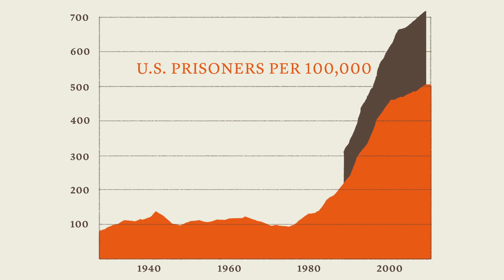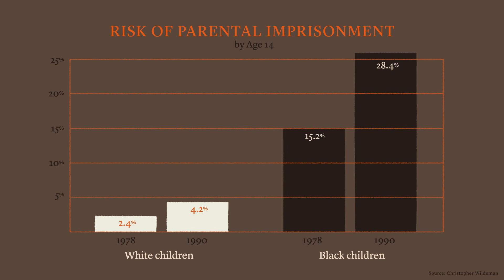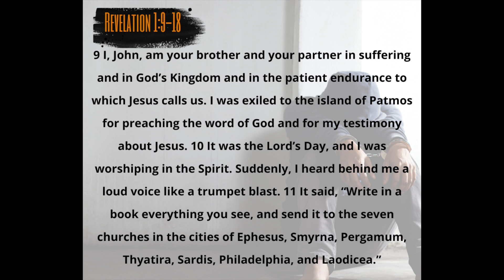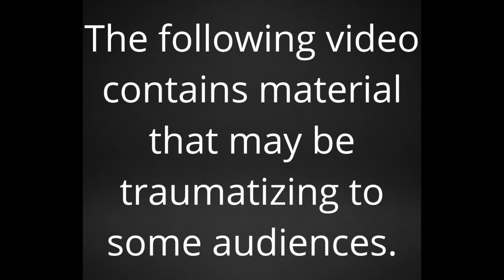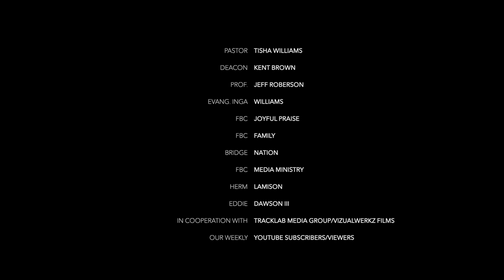Jan 10, 2021 Sermon Only